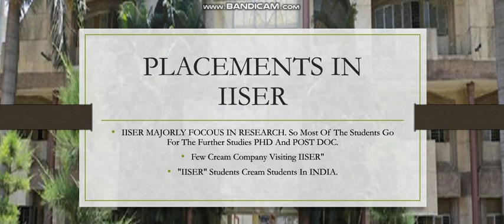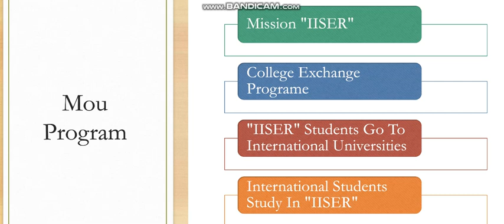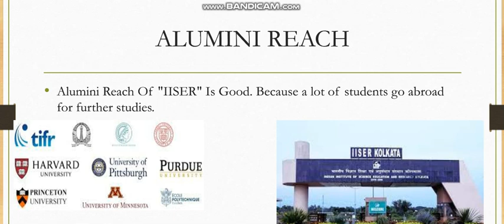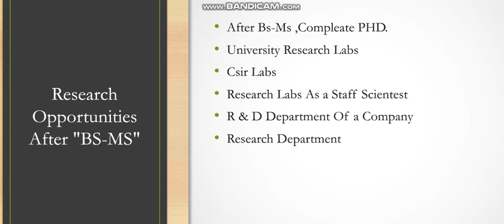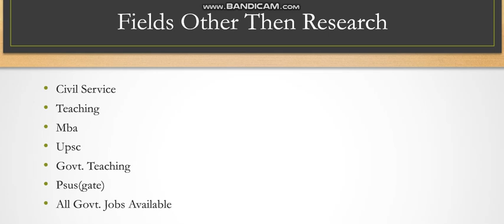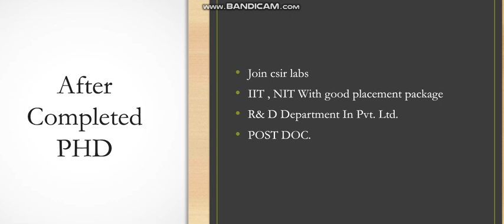IISER Placements and career opportunity in india after bs-ms course|iiser sckope &placements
Indian Institutes of Science Education and Research
iiserbs-msprogramejobsinindia
iiserbs-msprogramejobsinindia
Direct Admission IISER
iiserbs-msprogramejobsinindia
iiserbs-msprogramejobs
iiserbs-msprogramejobsinindia
iiserbs-msprogramejobsinindia
iiserbs-msprogramejobs
iiserbs-msprogramejobsinindia
iiserbs-msprogramejobs
iiserbs-msprogramejobsinindia
iiserbs-msprogramejobsinindia
iiserplacement
iiserplacement 2021
iiserfuturesckope Direct Admision
Direct Admission IISER
iiserbs-msprogramejobsinindia
iiserbs-msprogramejobsinindia
iiserbs-msprogramejobsinindia
IISER University
iiserbs-msprogramejobs
iiserbs-msprogramejobsinindia
iiserbs-msprogramejobs
iiserbs-msprogramejobsinindia
iiserbs-msprogramejobsinindia
iiserbs-msprogramejobs
iiserbs-msprogramejobsinindiajobsinindia
iiserbs-msprogramejobsinindia
iiserbs-msprogramejobsinindia
iiserbs-msprogramejobsinindia
iiserbs-msprogramejobsinindia
iiserbs-msprogramejobsinindia
iiserbs-msprogramejobsinindia
iiserbs-msprogramejobsinindia
iiserbs-msprogramejobsinindia
iiserbs-msprogramejobsinindia
iiserbs-msprogramejobsinindia
iiserbs-msprogramejobsinindia
iiserbs-msprogramejobsinindia
iiserbs-msprogramejobsinindia
iiserbs-msprogramejobsinindia
iiserbs-msprogramejobsinindia
iiserbs-msprogramejobsinindia
iiserbs-msprogramejobsinindia
iiserbs-msprogramejobsinindia
iiserbs-msprogramejobsinindia
iiserbs-msprogramejobsinindia
iiserbs-msprogramejobsinindia
iiserbs-msprogramejobsinindia
iiserbs-msprogramejobsinindia
iiserbs-msprogramejobsinindia
iiserbs-msprogramejobsinindia
iiserbs-msprogramejobsinindia
iiserbs-msprogramejobsinindia
iiserbs-msprogramejobsinindia
iiserbs-msprogramejobsinindia
iiserbs-msprogramejobsinindia
iiserbs-msprogramejobsinindia
iiserbs-msprogramejobsinindia